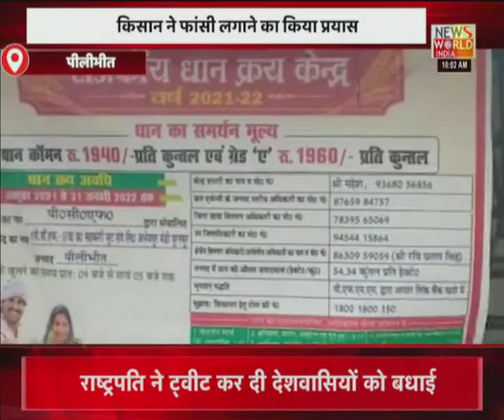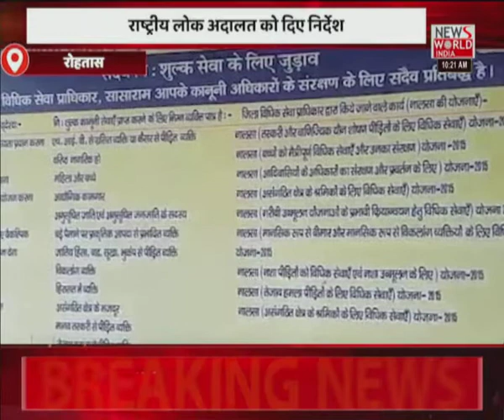News World India Live : देश विदेश की सभी बड़ी खबरें LIVE | Latest News | Hindi News | Breaking News